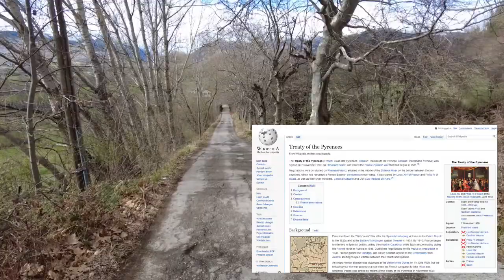Let's walk from Spain to France and see a slice of Cerdanya!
Let's take the Smugglers' Route from Puigcerda to Enveitg and walk over the border from Spain to France - and learn a bit of history on the way.

Want to walk from Spain to France or France to Spain? Let me know if you need any more details in the comments :-)